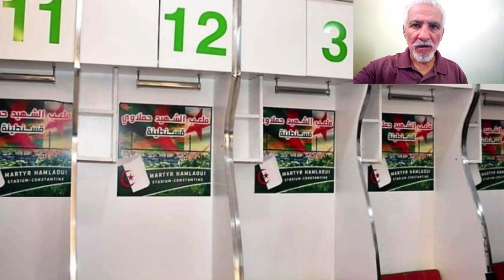شاهدوا آخر صور ملعب قسنطينة ⚽CONSTANTINE STADIUM THIS WEEK